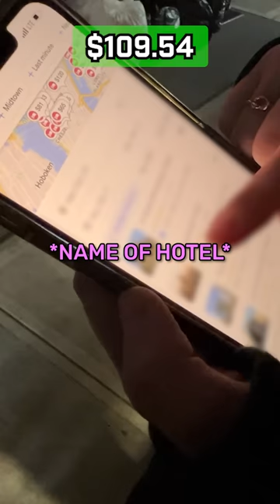I Survived Ryan Trahan's Penny Challenge...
I Survived Ryan Trahan's Penny Challenge...with Keeley 👊